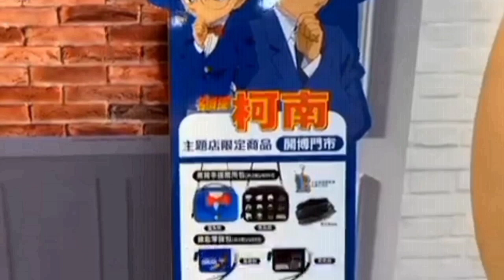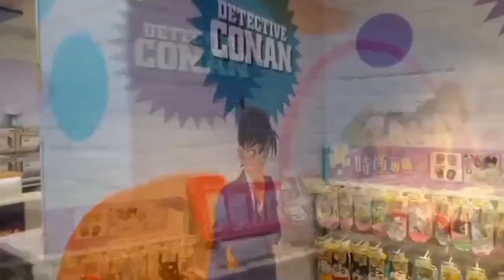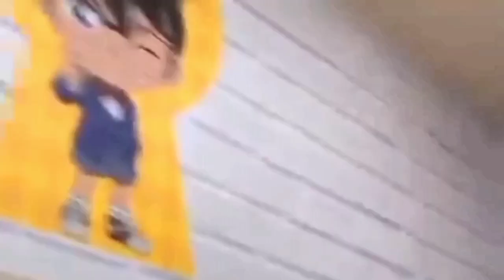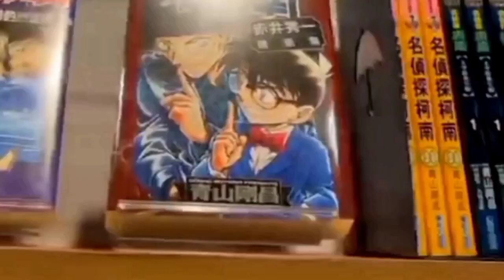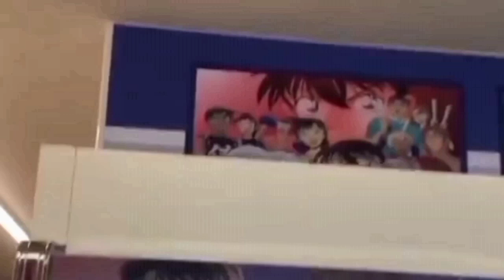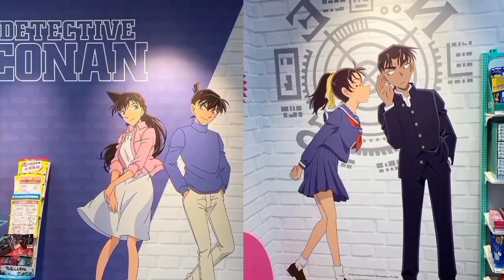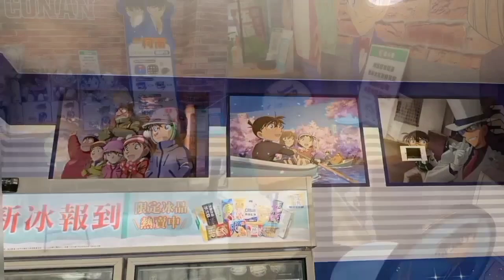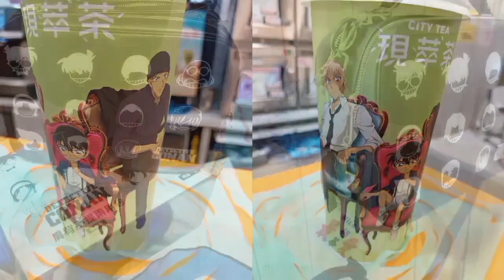Detective Conan Themed @ 7-Eleven Taipei, Taiwan